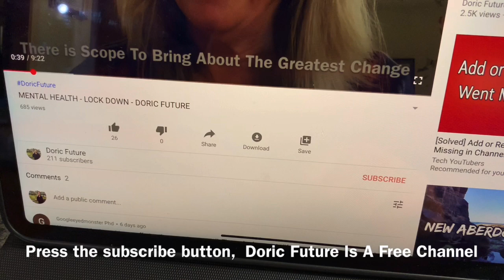Doric TV - Jill’s Doric Farming Days Jill McWiliam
Describing my Doric/Buchan Roots.  Exploring beautiful Buchan Coastline in N. E. Coast, Scotland . Benefits of walking in history and nature.   Slains Castle , Bram Stoker, Dracula and Creativity !
If you like this video then you might enjoy the content on my